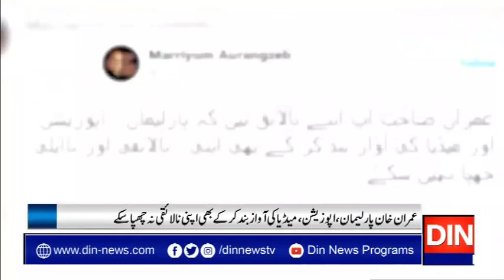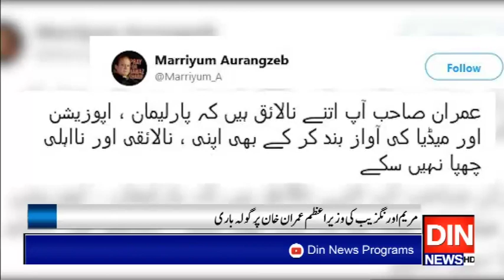عمران خان پارلیمان،اپوزیشن،میڈیا کی آواز بند کرکےبھی اپنی نالائقی نہ چھپاسکے